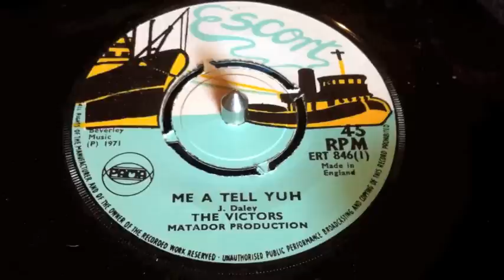The Victors - Me a tell yuh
Escort Pama 1971